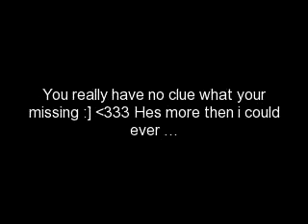Kenzo only if you knew him by Angel